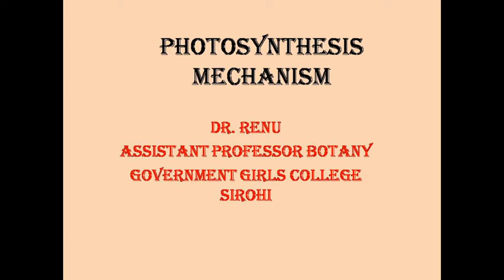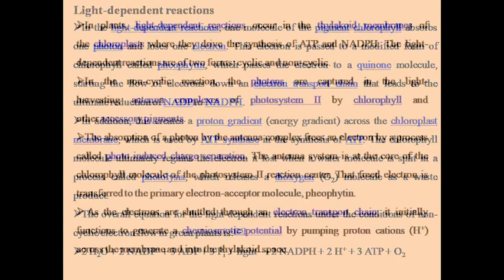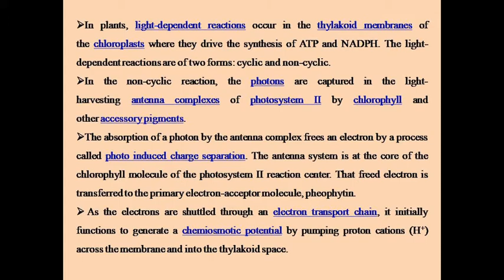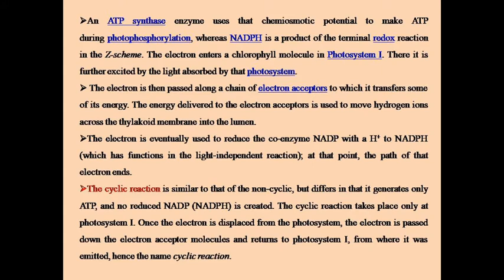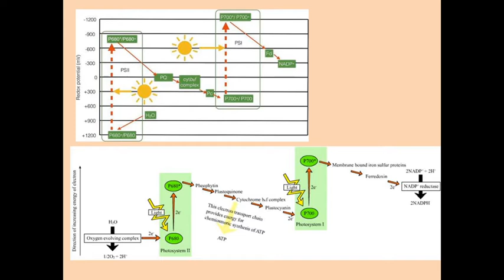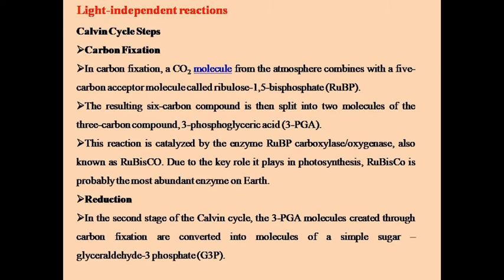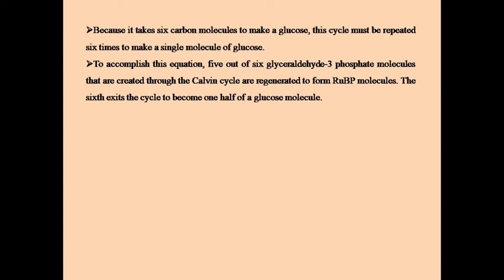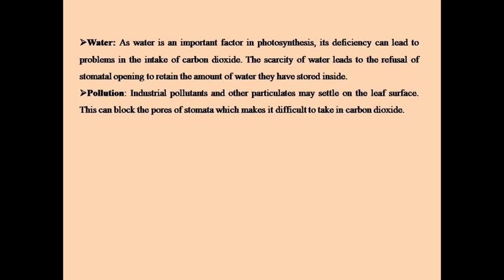B.Sc. PART-III,Botany, Paper-II, Unit-II